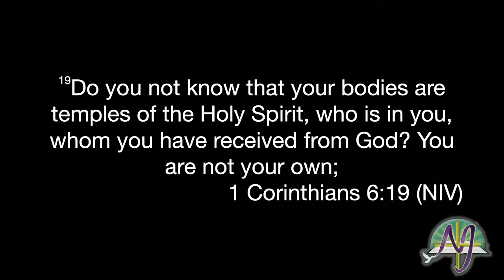" I Belong to HIM", Service Sermon only 24 Oct 2021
New Jerusalem Ministries
Pastor Dr Veronica R Coleman

24 Oct 2021

Impact prayer to start your day!
When: Monday - Friday
Call in time: 6am

YouTube - search New Jerusalem Ministries of Virginia Beach